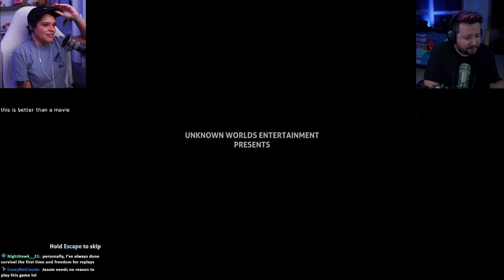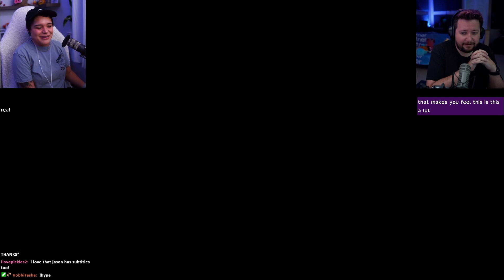Playing co-pilot in Subnautica | Subnautica - Part 1 | VOD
Facing my fears of the ocean ONCE AGAIN, but this time with my friend @jasonsull at my side!